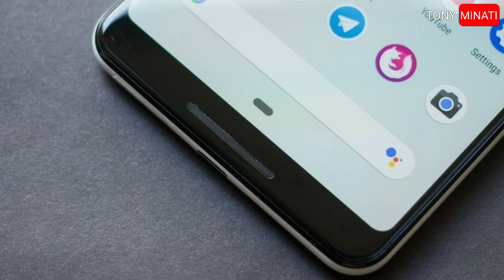Google pixel 4 review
Motorola p50 review and specs

Content cover
Google pixel 4 review and specification